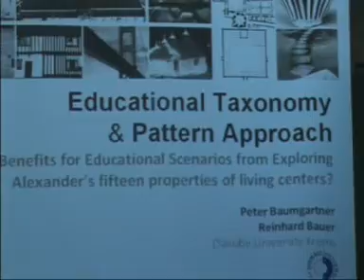Grundtvig Workshop Vienna / 20.1.2010